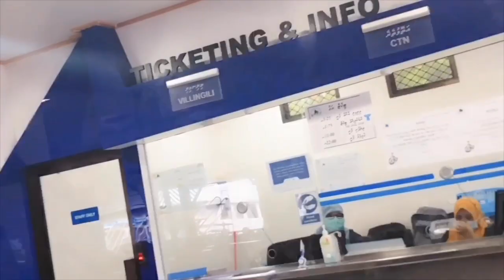What's In Villingili? 🙆‍♀️ | Local Island Vlog #1 🌊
Hi Dahlings!!! ✨

Wednesday Vlog is back! 💕

In this vlog, I will virtually tour you to one of the local Islands here in the Maldives where you can swim for free. 😮

Note that Bikinis are not allowed hehe 😂

My SNS Accounts: @erixka0